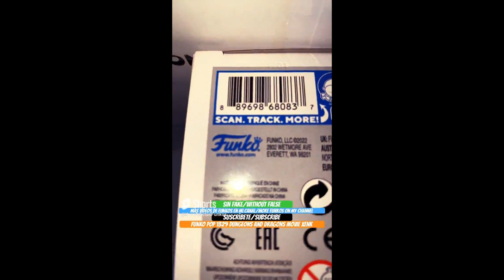Unboxing Funko Pop 1329 Dungeons And Dragons Movie Xenk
Unboxing Funko Pop 1329 Dungeons And Dragons Movie Xenk youtube funkopop dungeonsanddragons unboxing Funko Pop